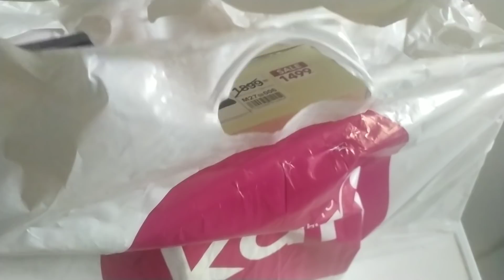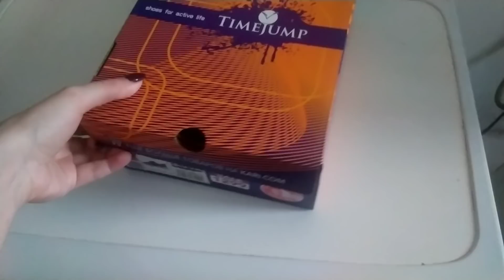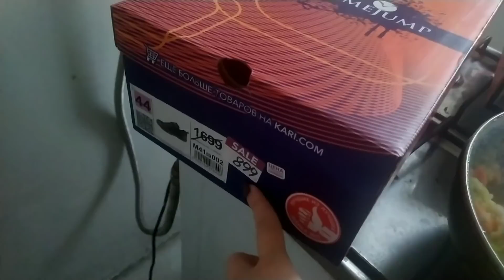ВЛОГ! Покупки Карри! Цены на кухню😱 Детский сад🏡 Стоматолог 😬